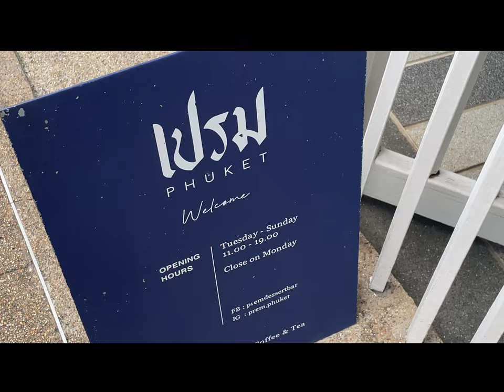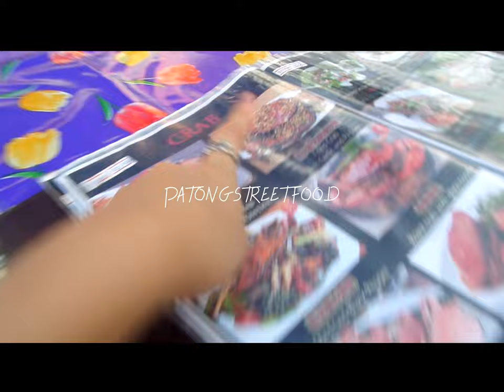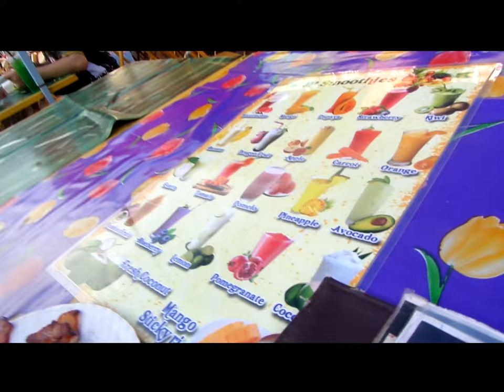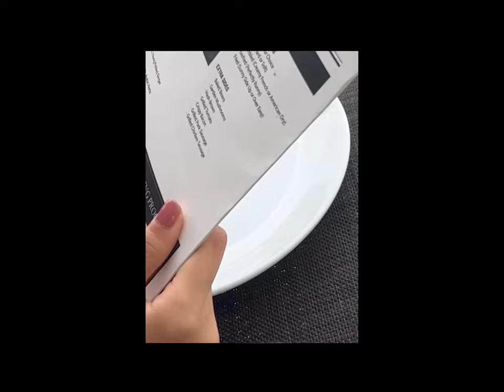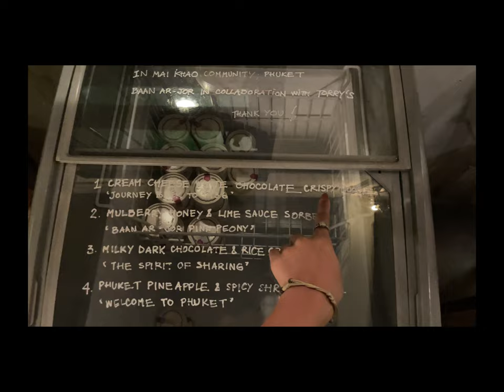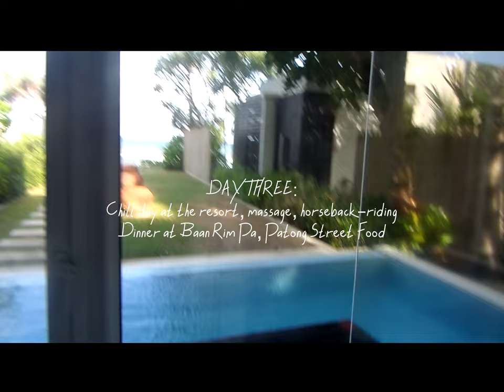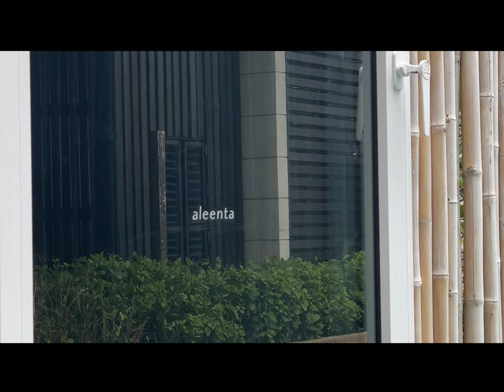Phuket spoiling us AGAIN (vlog) (beachfront villa)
Phuket spoiling us for four straight days! Watch us stuff our faces with lots of food!!!

Resort: Aleenta Phuket, Pha Nga Resort & Spa
Villa: Beachfront pool suite

00:00 Intro
00:14 Day 1: Flight to Phuket
01:07 Day 2: Phuket Old Town and Patong Beach Street Food
07:12 Day 3: James Bond Island Private Boat Tour (long tail boat, lunch at the floating village, Samet Namshe Viewpoint), Dinner at Baan Ann-Jor
13:16 Day 4: Chilling at the Resort, Thai massage, Horse-back riding at Phuket Riding Club, Dinner at Baan Rim Pa, Patong Street Food
20:24 Day 5: Last Breakfast then airport